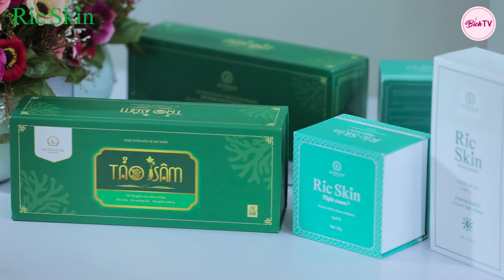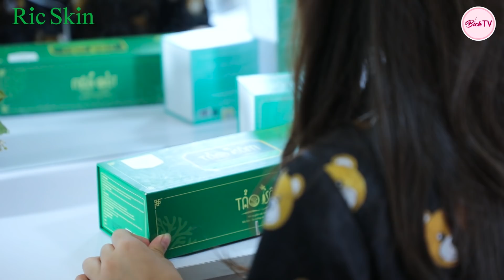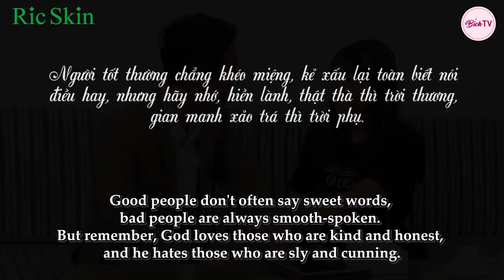Trốn Chồng Già Cặp Kè Với Trai Trẻ, Mẹ Kế Bày Mưu "Thanh Lý" Con Riêng Của Chồng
Người tốt thường chẳng khéo miệng, kẻ xấu lại toàn biết nói điều hay...
Cảm ơn bạn đã ủng hộ BichTV, gửi tặng bạn 3 link phim cực hot trên kênh nhé: